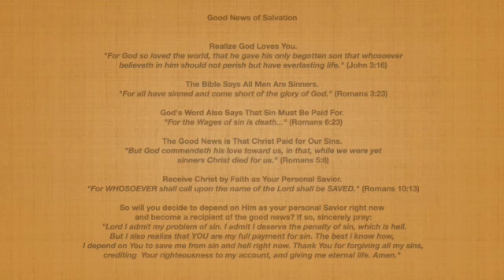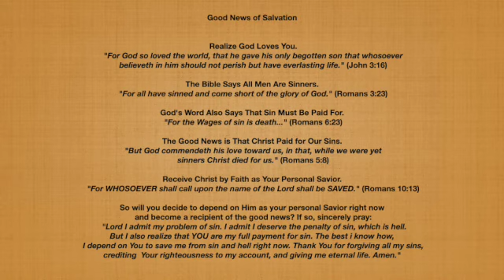Proverbs a Day- Proverbs 10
Hello Everyone!!
     Welcome to HERE AM I. with Shane Long! Rise and Shine with the Lord! We are doing a Proverbs a Day Challenge- Proverbs 10 for today!
We love the outodoors in Gods beautiful creation!! So on our channel we will be showing you some Hunting, Fishing, cooking delicious recipes brought from the Field to the Table and soooo much more! We are always doing something new, exciting and fun! Here Am I. was inspired with the heart of being a willing and humble servant for the Lord! Saying "Here Am I Lord use me! Life is short! Lets do something each day to reach out to others with Gods Word, love and joy!
GOD BLESS and We want to thank our Military for all that they sacrifice! 🇺🇸